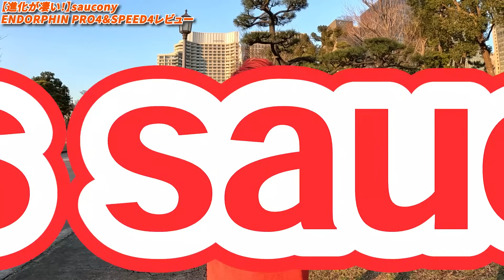【新発売】サッカニー新作のエンドルフィンプロ4とスピード4が超進化していた!?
サッカニーのシューズ詳細はこちら

～今後のイベント～
●2/16(金)19時〜
初の福岡は大濠公園で練習会開催！

●2/23(金)午後
大阪マラソン後半12キロ目の試走！

●2/24（土）午前
セミパーソナルin大阪！

あおもり桜マラソンはエントリー本日まで！

こわだ君…
リバティーを取り戻すために
★フル2時間20分

ランニングコーチ・練習メニュー作成・オンライン質問相談等はこちら